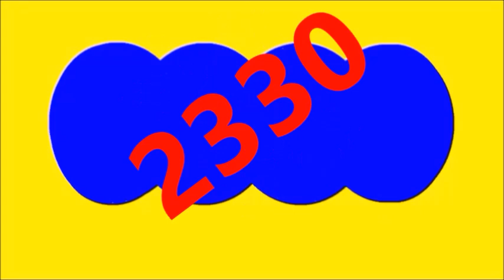Ultimos RESULTADOS SORTEOS DE LOTERIAS Y CHANCES DE HOY LUNES 27 DE NOVIEMBRE DL 2023 (ACTUALIZADO)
Ultimos RESULTADOS SORTEOS DE LOTERIAS Y CHANCES DE HOY LUNES 27  DE NOVIEMBRE DEL 2023
ULTIMOS RESULTADOS DE LOS CHANCES Y LOTERIAS DEL DIA DE HOY LUNES 27  DE NOVIEMBRE DEL 2023